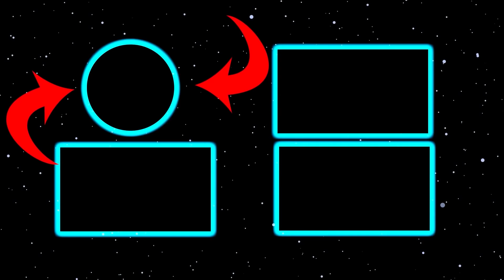Mythpat ne deya mujhe SOUL STONE & Biggest ENDER DRAGON | minecraft hindi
Mythpat ne deya mujhe soul stone uss power ko use karke i stole so many souls